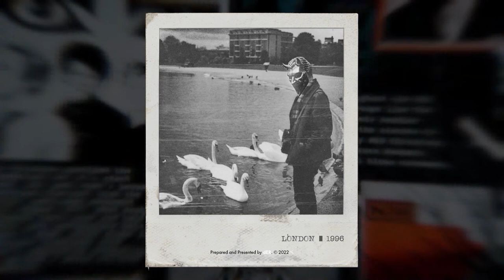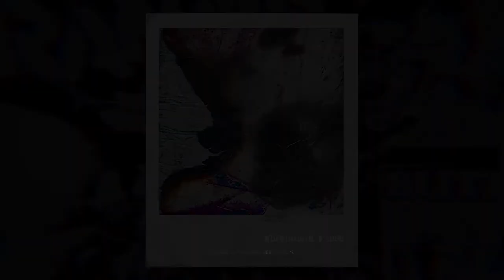To Hogwarts | Manifold Experience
Shot \ Directed & Edited by dER.
/ Music •
0:00 • Starless by King Crimson \ Reinterpreted by dER.
18:20 • David Suchet reads from Genesis 4:1-16 • Cain and Abel.

Subject • …/ If you don't know where you are going, any road will get you there. /… [Lewis Carroll]
Context • …/ The soul passeth from form to form; and the mansions of her pilgrimage are manifold. /… [Georg Hermes]